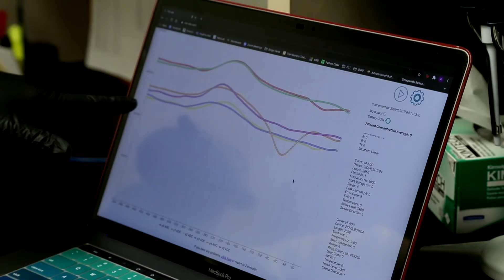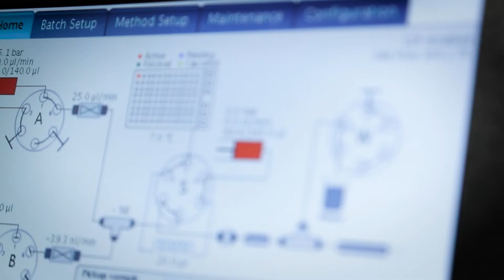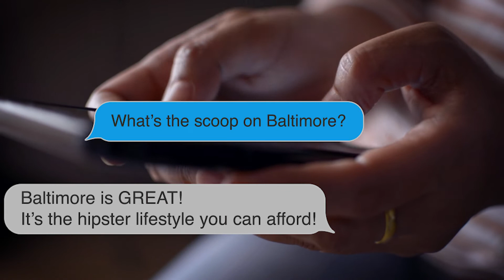The Johns Hopkins Pharmacology Graduate Program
The Johns Hopkins Department of Pharmacology and Molecular Sciences offers a multidisciplinary graduate program designed to prepare highly qualified individuals to be future leaders in academic and industrial biomedical research. The Pharmacology Graduate Program at the Johns Hopkins University School of Medicine offers predoctoral training with a focus on chemical biology, the molecular interactions of living systems and the application of this knowledge to pharmacology. Students are encouraged to develop individually tailored programs of study to meet their particular research interests and career objectives.

Note: some pre-pandemic file footage was used in this video.